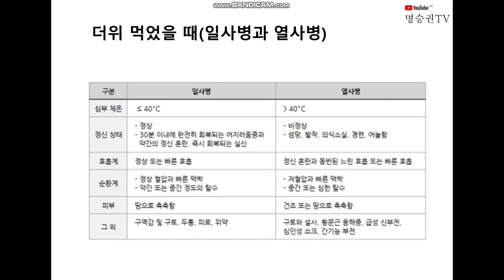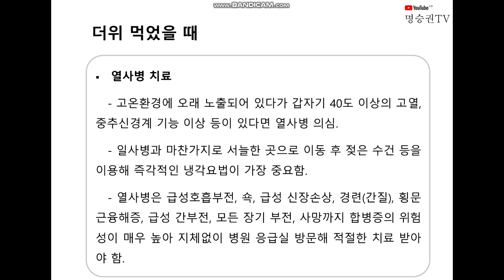17 더위 먹었을 때(일사병, 열사병)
일사병과 열사병에 대해 알아봤습니다.